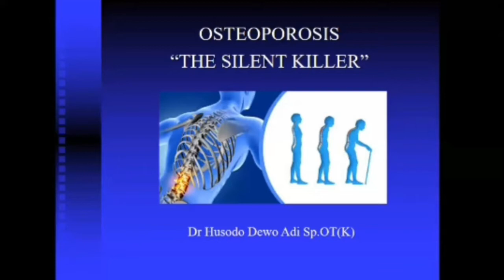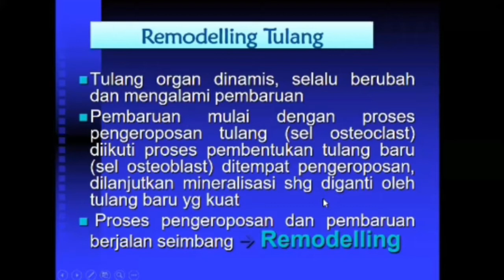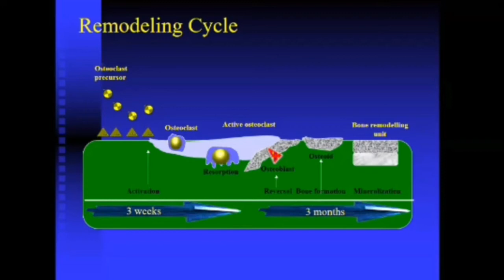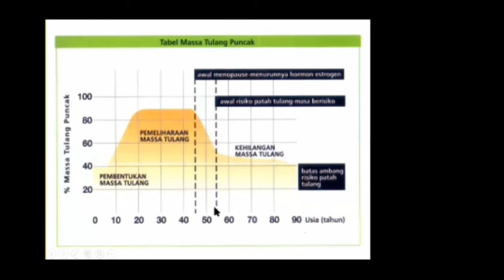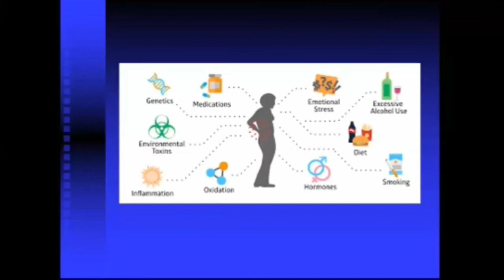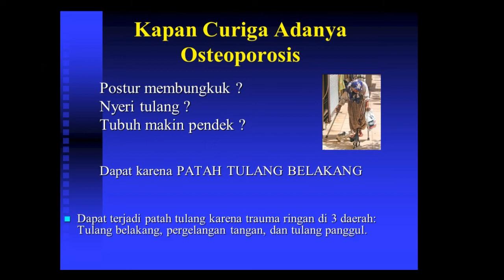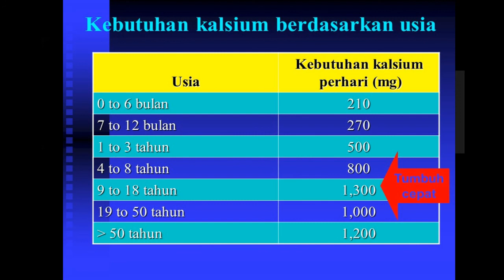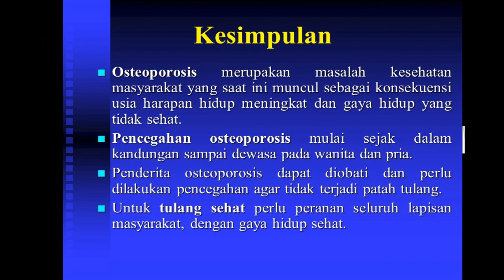Patepang di Awang awang #11 (Osteoporosis) | Sesi.1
Orang tua jaman sekarang jarang yang berpunggung bungkuk seperti orang tua jaman dulu, tapi sebagian mengalami pemendekan tubuh. Mengapa tubuh orang tua memendek?
Mari temukan jawabannya dalam acara Patepang di Awang-awang #11 persembahan dari Alumni FK Unpad 84.

Sesi -1. Apa yang memendek dari tubuh orang tua?
Oleh Husodo Dewo Adi, dr., SpOT(K), spesialis Ortopedi di  RSU Dr Slamet, Garut.

Moderator: Irna Yulia Siregar

Pada hari Minggu, 4 Oktober 2020, pk 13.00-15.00 WIB